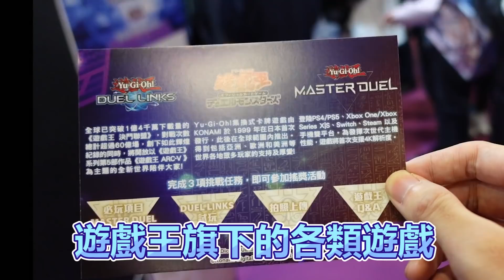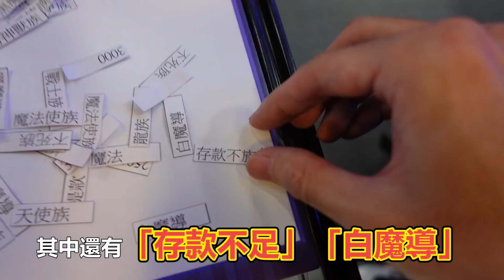超熱血決鬥！在遊戲王展上演遊戲與海馬的MasterDuel對決？黑魔導與青眼白龍的各種經典神卡登場！ | 余渣 x 帥狗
⚡️超人氣卡牌遊戲：「遊戲王」

在「2022台北國際動漫節」盛大開展！
本次活動可以體驗
✅遊戲王MasterDuel
✅遊戲王OCG
✅遊戲王DuelLinks
的相關各式教學與試玩之外

🎬2/10日的表演賽由「余渣」x「帥狗」
使用「黑魔導」牌組與「青眼白龍」對戰！
雙方的決鬥非常熱血！

究竟世紀對決又是誰會獲得勝利呢？